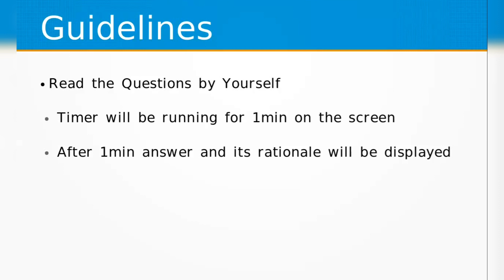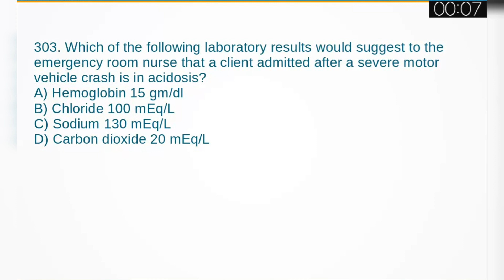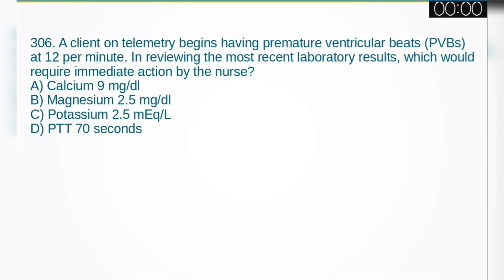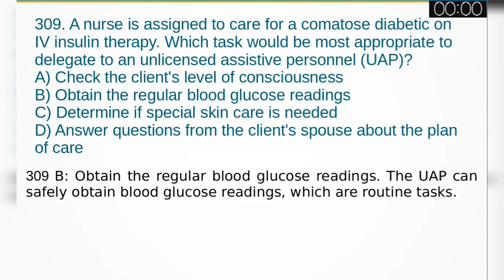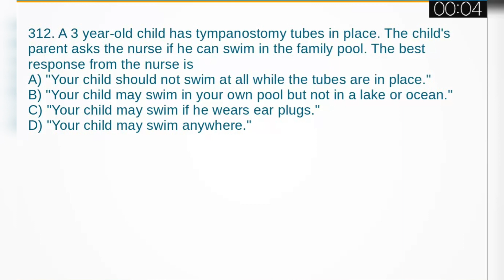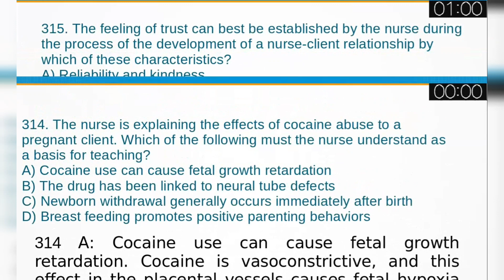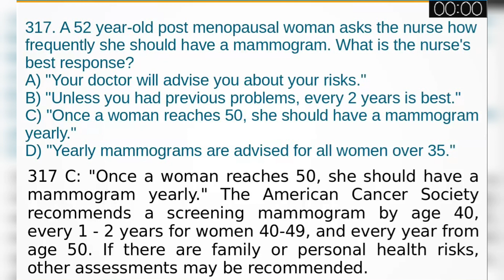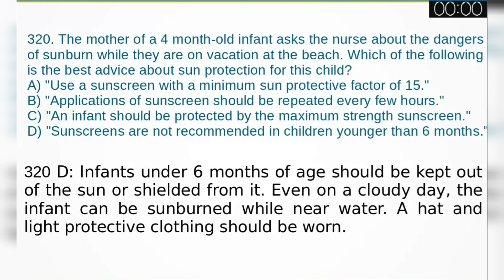NCLEX RN Question and Answers with Rationales | Prometric | DHA | MOH | Nursing competitive Exam #23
This video contains NCLEX RN question and answers with their rationales for self practice.
All the questions are times for one minute.
These questions will help you to master your NCLEX RN test for Australia, USA and Canada. This video will be helpful for nurses who prepare for their DHA, MOH and Prometric exams too.